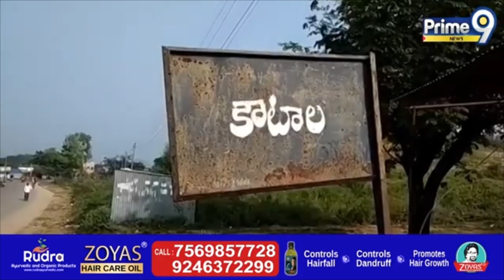కౌటాల మండలంలో ఆరు నెలలుగా జరగని సర్వసభ్య సమావేశం | MPTC Mothiram |Kumuram Bheem District |Prime9News